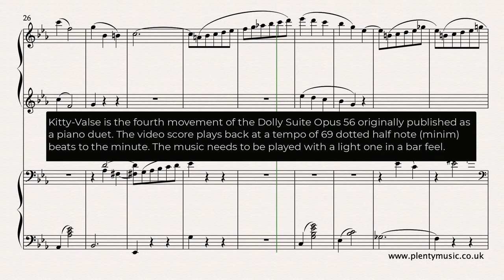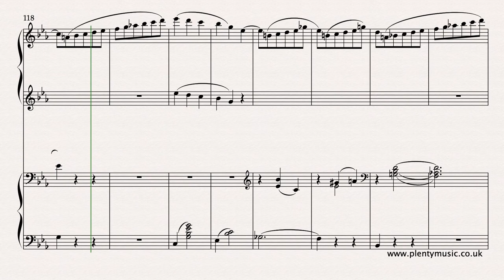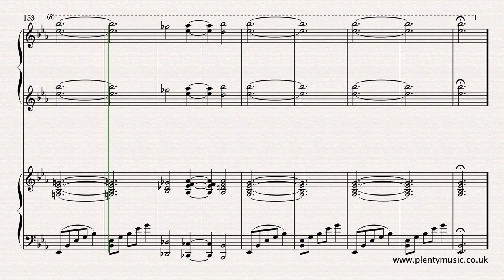Fauré G. | Kitty Valse (from the Dolly Suite Opus 56) arr. piano duet | sheet music video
Fauré 's Kitty Valse is the fourth movement of the DollySuite Opus 56 published as a pianoduet.

Sign Up and create a PlentyMusic account toaccess this and other resources. More information about Music for Piano Four Hands | Piano Duets can be found on the PlentyMusic Blog.

The music needs to be played with a light one in a bar feel. Both score details and rehearsal markings are in place in the sheet music score available from the PlentyMusic website. Fauré is capable of writing music that has great appeal for both player and audience. The rhythmic detail is always interesting and the combination of a chromatic harmony with the added reference to the modal past gives the music a modern context. There are many recordings from both recent times and the recording archive which are worth exploring. The video score plays back at a tempo of 69 dotted half (minim) beats to the minute. Some use of the sustaining pedal to communicate the range of the harmonic colour is recommended but is not indicated in the sheet music score. The realisation is possibly lacking in a lightness of touch that the music editor suggests is needed. Additionally, there is probably a context for tempo rubato when playing this movement.

The two piano parts primo and secondo can be downloaded as accompaniments enabling players to enjoy an ensemble music experience playing either the primo or secondo part The primo part sounds on one side of the stereo signal and the secondo part sounds on the other. Accompaniment 1 plays at 63 dotted half notes (minim) beats to the minute, Accompaniment 2 at 66 dotted half note (minim) beats to the minute Accompaniment 3 at 69 dotted half note beats (mimim) to the minute and Accompaniment 4 at 72 minim beats. There is a 4 bar click beat before the music starts playing to give a clear pulse to players. The accompaniments have been recorded at a bit rate 256 kbps. When performing printing two pages of music on to one side of A4 offers a practical solution for players.